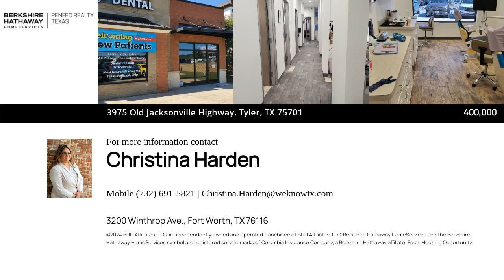Dental Practice for Sale in Tyler Texas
This amazing opportunity comes with ESTABLISHED PATIENTS and ALL EQUIPMENT! A well-maintained DENTAL OFFICE with 6 private ops and a open bay for ortho! The office is setup to take all private and state insurances. Located in the most optimal location, high traffic area. Please contact listing agent for showings. Agent and buyer to verify all information.